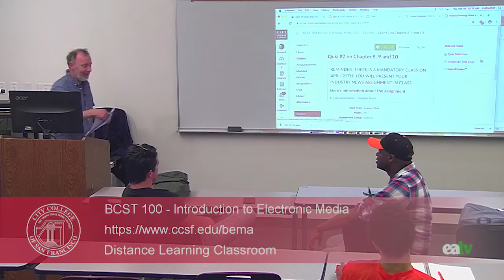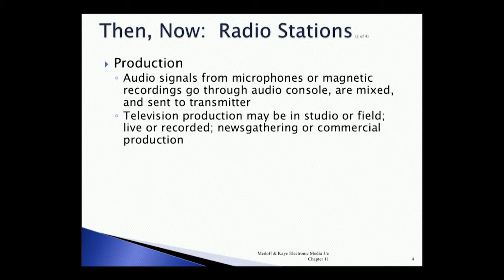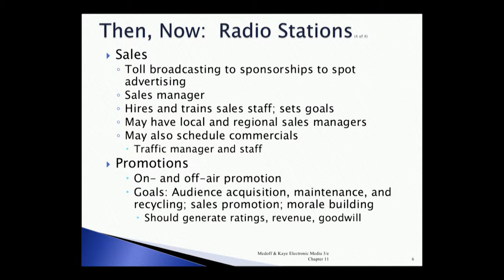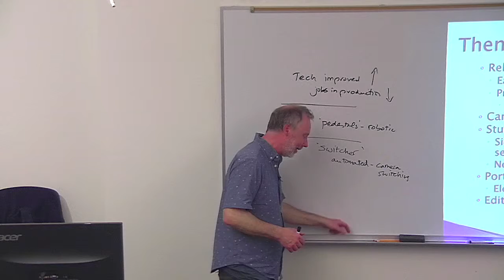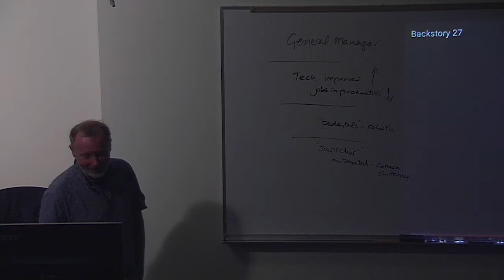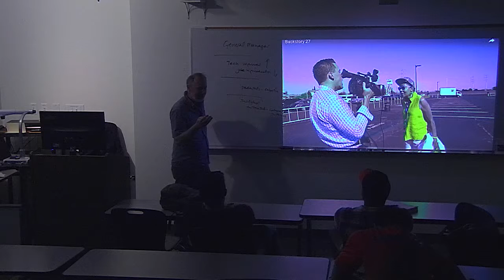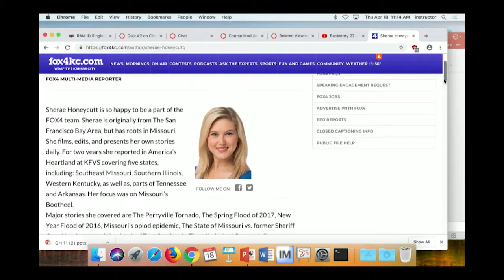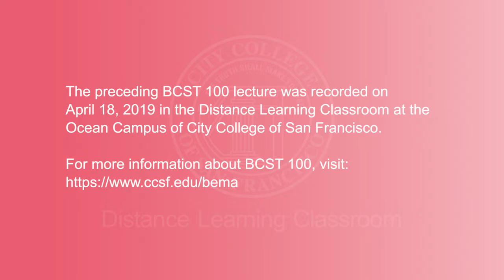BCST 100 - Introduction to Electronic Media, April 18, 2019 Lecture